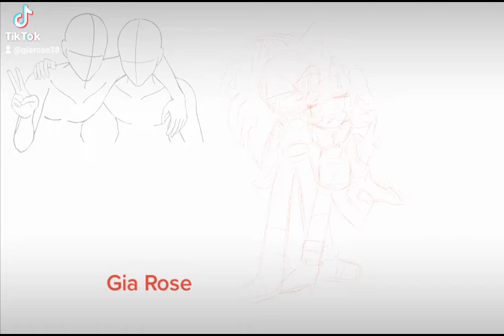💙 This was a DTIYSChallenge from one of my friends! had a blast doing this! 💜